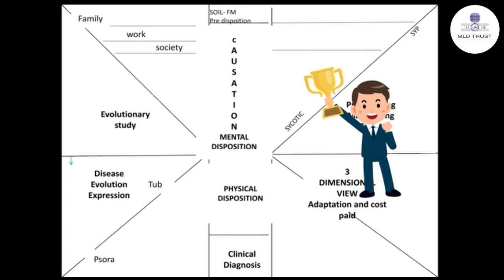An integrated evolutionary study of Heavy Metals | 1st August 2021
Team MLDMHI Bengaluru presents:
An integrated evolutionary study of Heavy Metals on 1st August 2021 from 10 am to 12 noon

to watch the live broadcast!